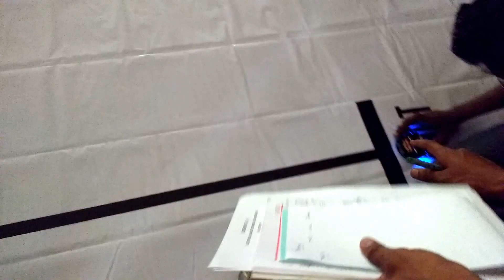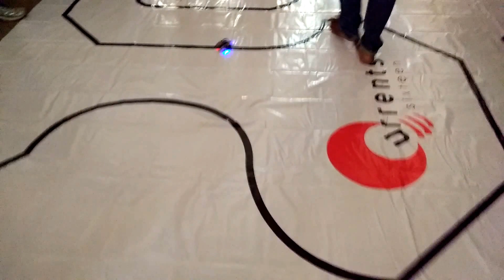Tech Pirates line follower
This video was taken during the symposium conducted by EEE department of NIT trichy. The track was completed in 36 seconds.